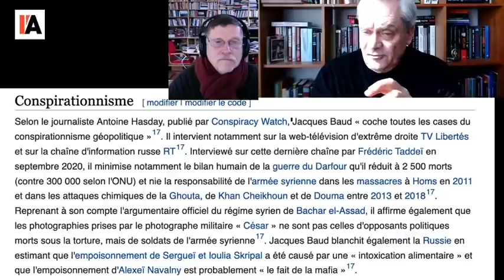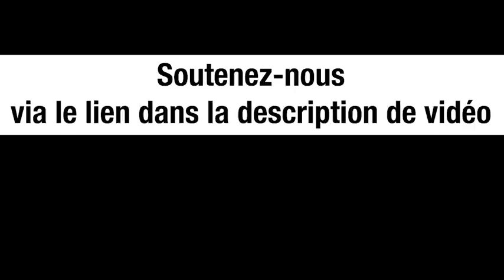Un ancien de l’OTAN accusé de complotisme par Wikipédia et Conspiracy Watch - Jacques Baud témoigne